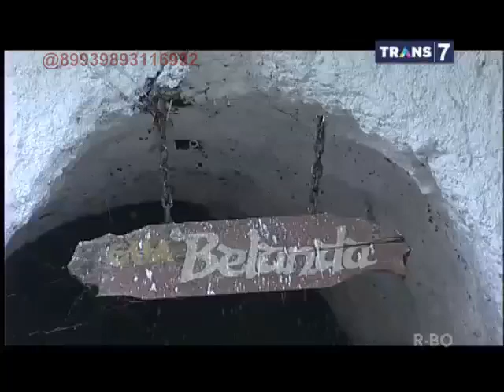On The Spot - Versus Tempat Horor Terpopuler di Indonesia